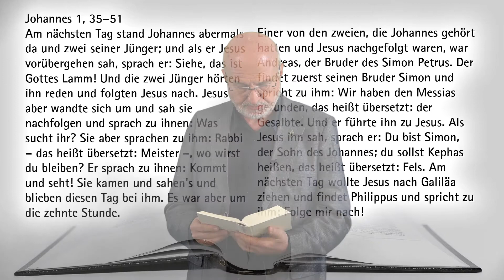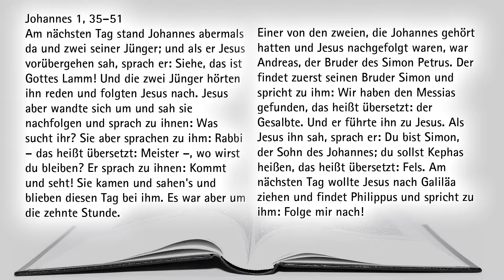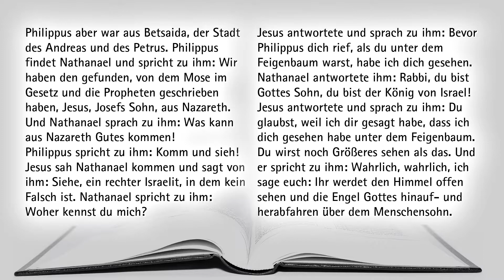Jesus folgen - wie soll das gehen? | Bibelimpuls zu Johannes 1, 35-51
Christen sollen Jesus nachfolgen. Keine leichte Sache, denn im Gegensatz zu damals läuft Jesus nicht mehr als sichtbarer Mensch über diese Erde. Was soll das also bedeuten? Johannes hat aufgeschrieben, wie er das erste Mal Jesus begegnete, zusammen mit Freunden, die später alle als Jünger berufen wurden. Vielleicht kann diese Erzählung uns Hinweise darüber geben, wie heute eine Nachfolge aussehen könnte. Ein Bibelimpuls zu Johannes 1, 35-51.